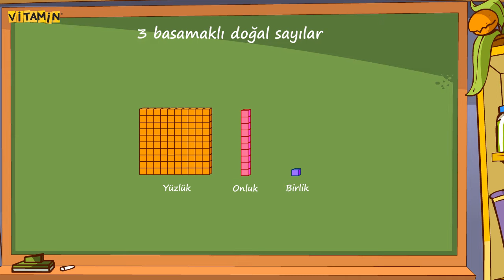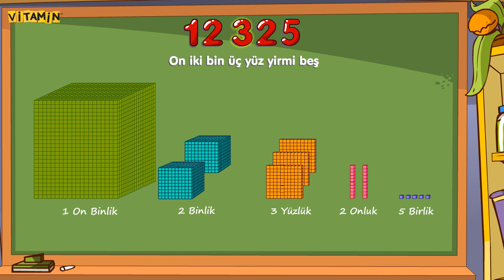4 SINIF MATEMATİK 1 TEMA 4,5 VE 6 BASAMAKLI DOĞAL SAYILAR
4  SINIF MATEMATİK 1 TEMA 4,5 VE 6 BASAMAKLI DOĞAL SAYILARIN OKUNUŞU